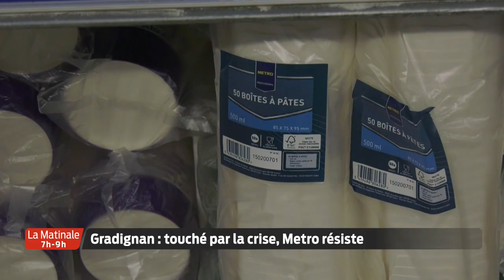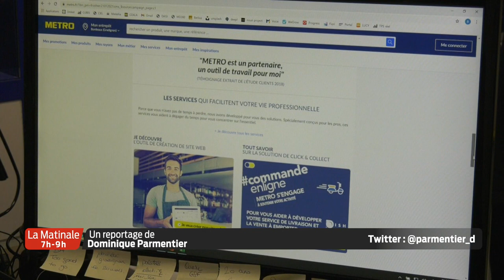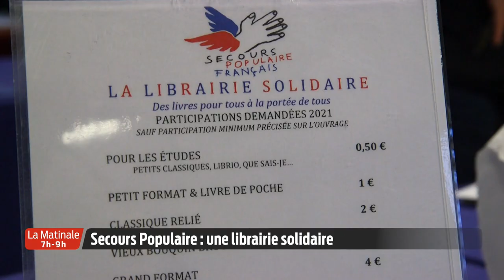La Matinale | Le JT | Lundi 25 Janvier